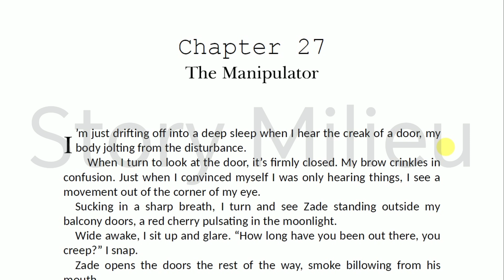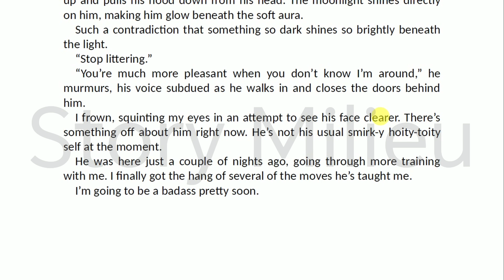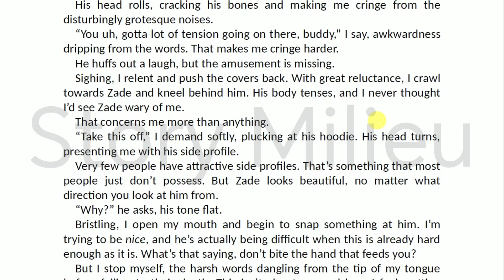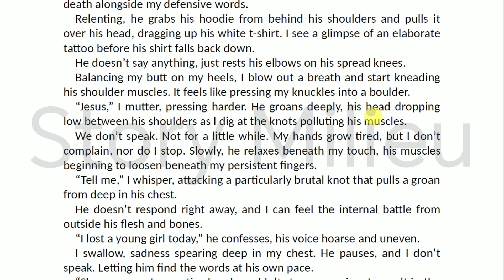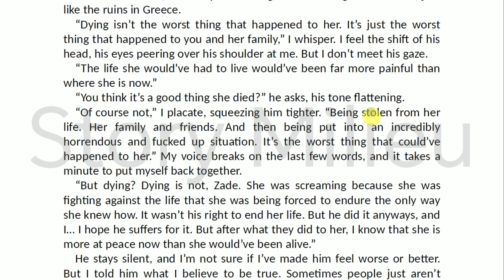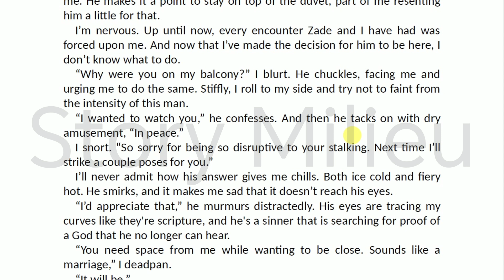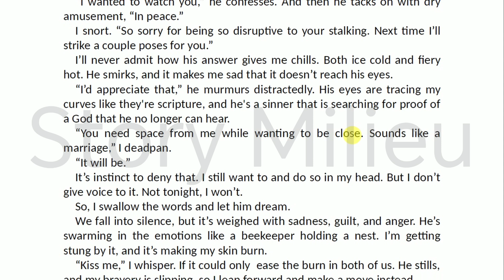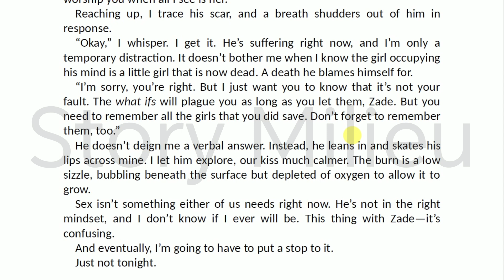Haunting Adeline | 30 | Story explained in Hindi | Novel by - H. D. Carlton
Plot : Zade was very upset as he lost a girl while saving her. Adeline relaxes him by saying some good words.